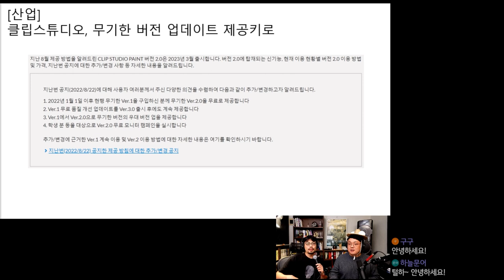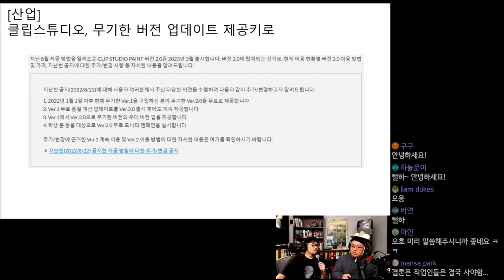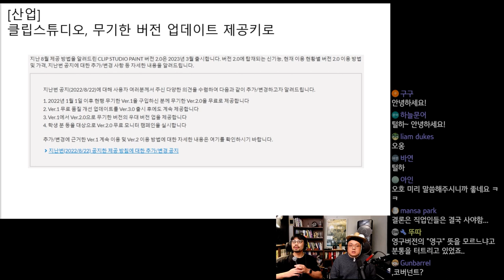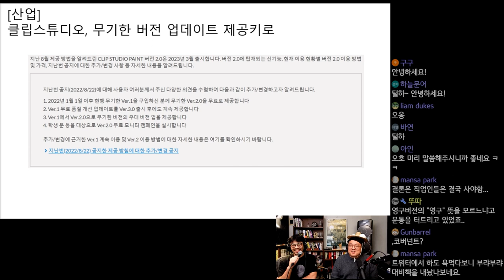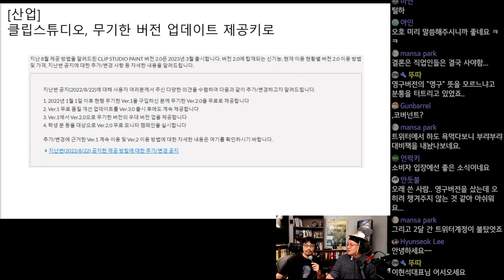클립스튜디오, 무기한 버전 업데이트 제공